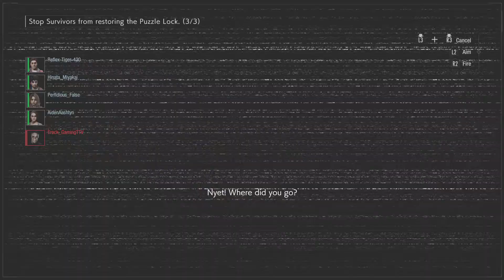RESIDENT EVIL RESISTANCE:This hallway will be your last jill